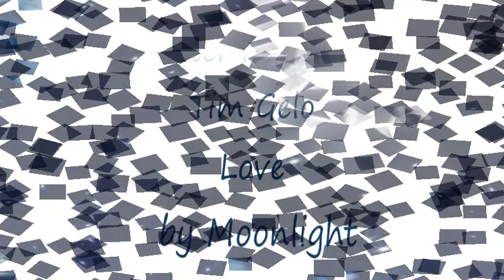Peter Pearson / Tim Gelo- Love by Moonlight *k~kat chill café* Vloppers Bride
Quantum of Dreams 2019 .
Cover by Sam Frith .
Were you looking for a love song for a special moment? Then you are in the right place. Peter Pearson’s “ Love Poems ” can set the mood, evoke emotions, cause copious tears of love and joy to flow … have you on one  bended knee within one tender note.

[Not a free downloa